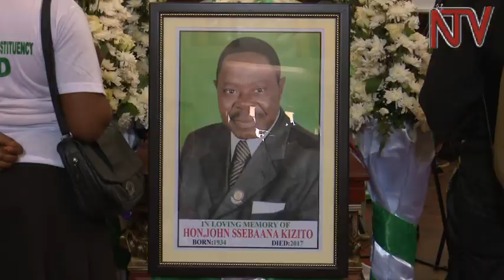KCCA honours Ssebaana Kizito, names city road after former mayor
Kampala Capital City Authority has renamed a road in Kampala - Nakivubo Place Road which runs astride Nakivubo stadium and Owino Market - after now deceased former Kampala Mayor John Ssebaana Kizito.

The motion was unanimously passed in a special KCCA council meeting that honoured Ssebaana for his contribution to the development of the city.

Among Ssebaana's achievements cited at the meeting was the construction of Nakibuko drainage channel, a number of roads and enhanced street lighting